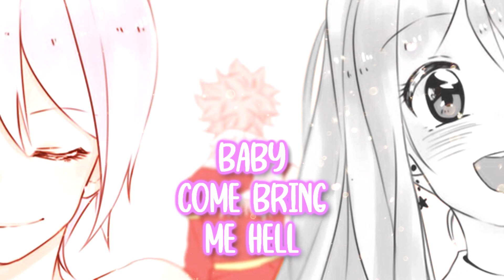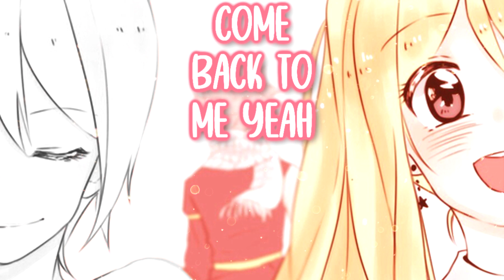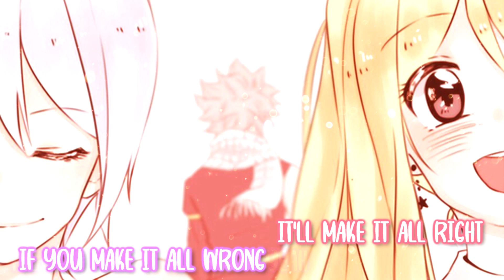Nightcore - Ruin My Life (Switching Vocals/Lyrics)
✔►Music: Zara Larsson - Ruin My Life (Andie Case & Kalie Shorr Cover)◄
✔►Character(s): Lisanna and Lucy◄
✔►Anime: Fairy Tail

✔►Nightcore Download Mp3:◄
(SOON)